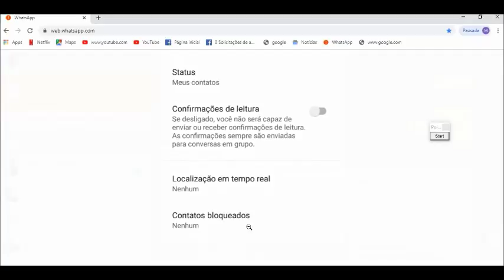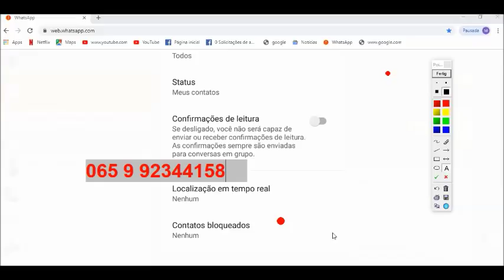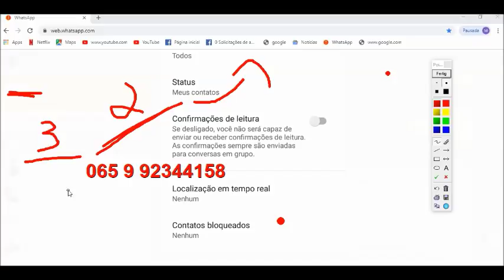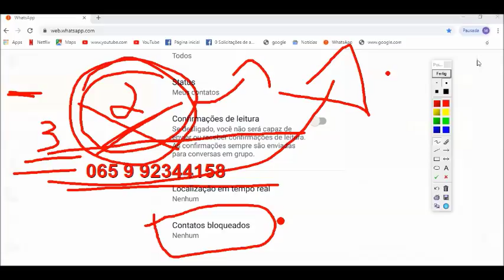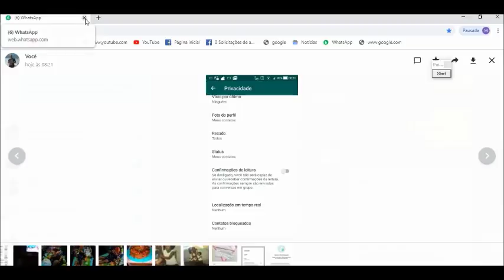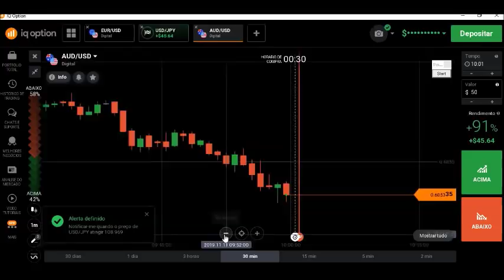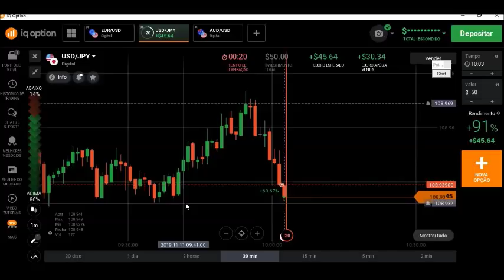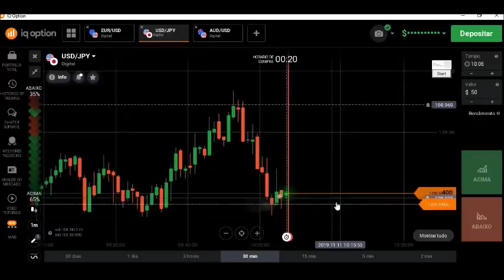Apreda a ter algumas vitórias com opções binárias e veja eu respondendo duvidas de inscritos do cana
Seja bem vindo ao nosso canal trades sniper.

Nossa intenção com esse trabalho e formar trades para o mercado e que os mesmos tenham resultados sólidos. Nossa missão é transformar o mercado financeiro em algo acessível para qualquer um que deseja operar e investir. Para alcançar nossa missão disponibilizamos de um dos melhores cursos de Opções Binárias do mercado atualmente com matérias e estratégias voltadas para o iniciante que não conhece nada de mercado financeiro. Nossa visão é de que um dia o Brasil se torne um país onde as pessoas sejam investidores de sucesso. Nossos valores são os de entregar um ótimo conteúdo para nossos alunos e clientes e saber que os mesmos podem seguir com confiança para o mercado financeiro. Aviso legal: Lembrando que qualquer das formas de investimentos apresentadas neste meio de comunicação, tem seus riscos e as mesmas poderão envolver operações com um elevado grau de perigo financeiro em sua execução. Ao escolher essa forma de investimento, é possível que possa incorrer em perdas financeiras significativas ou mesmo na perda de todos os fundos na sua Conta. São concedidos direitos de realizar os investimentos ou não, todo e qualquer resultado é de sua total responsabilidade. Venha fazer parte da nossa equipe!